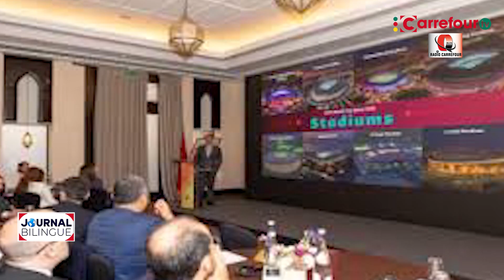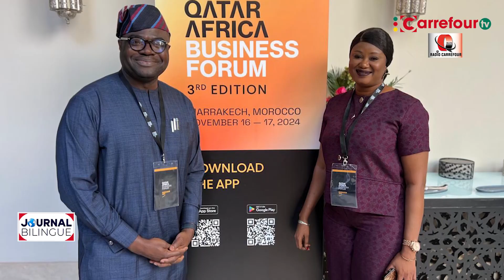MAROC : 3e édition du Qatar Africa Business Forum l’IA , vecteur de développement en Afrique